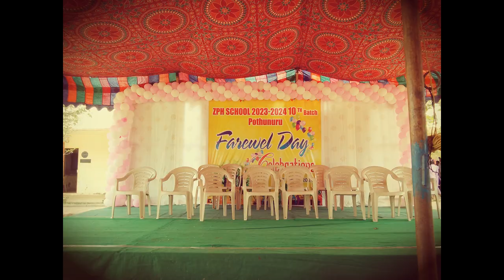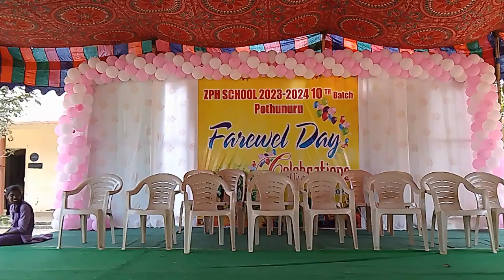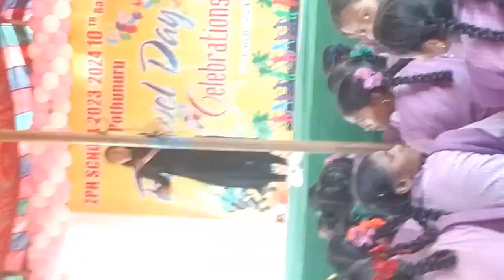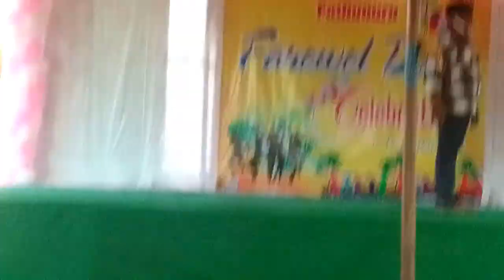2024 farewell party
zphs pothunuru march 7 2024 party full vedios by vali sir